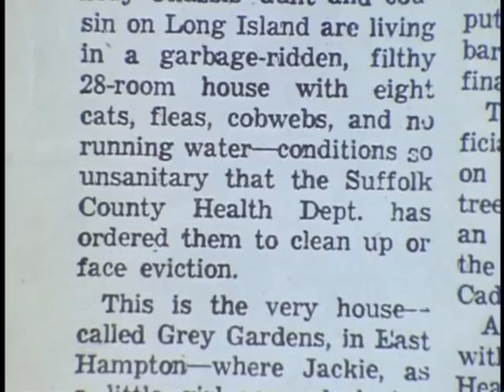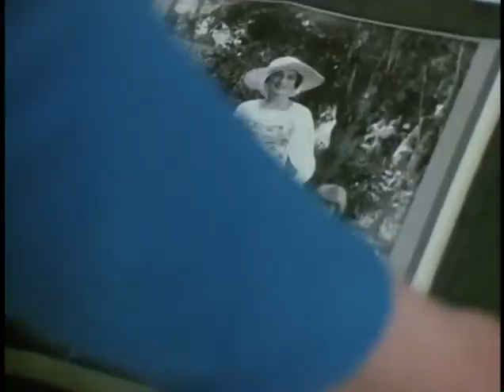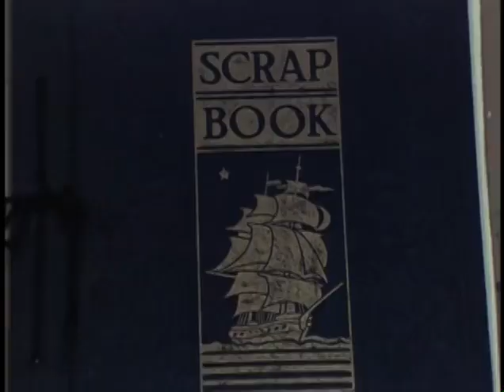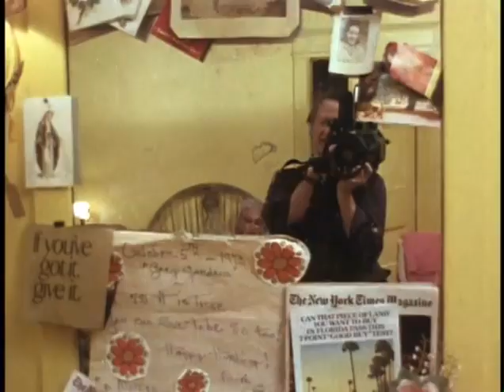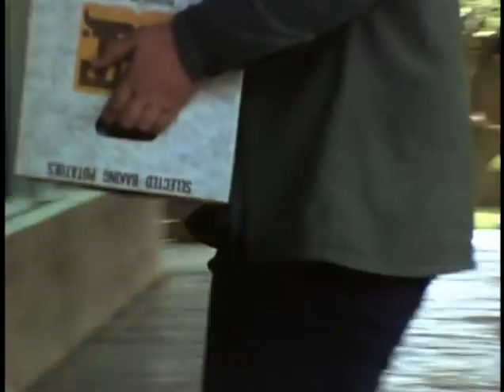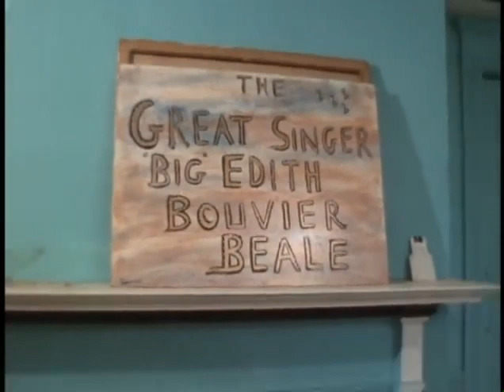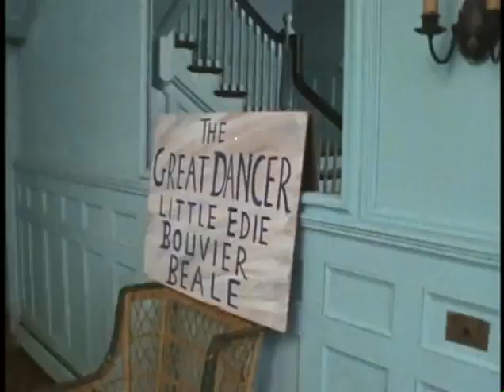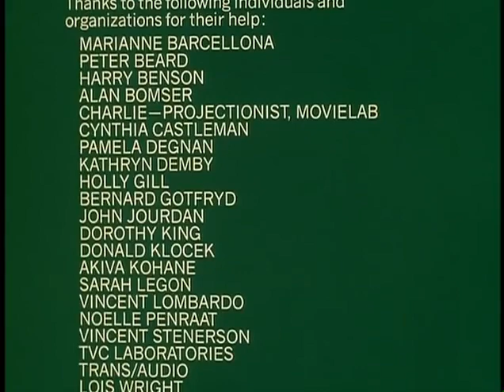Grey Gardens 1975 Documentary Drama Film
Grey Gardens is a 1975 American documentary film by Albert and David Maysles. The film depicts the everyday lives of two reclusive, upper-class women, a mother and daughter both named Edith Beale, who lived in poverty at Grey Gardens, a derelict mansion at 3 West End Road in the wealthy Georgica Pond neighborhood of East Hampton, New York. The film was screened at the 1976 Cannes Film Festival but was not entered into the main competition.

Ellen Hovde and Muffie Meyer also directed, and Susan Froemke was the associate producer. The film's editors are credited as Hovde (who also edited Gimme Shelter and Salesman), Meyer and Froemke.[4]

In 2010, the film was selected by the Library of Congress for preservation in the United States National Film Registry as being "culturally, historically, or aesthetically significant".

Edith "Big Edie" Ewing Bouvier Beale as Herself
Edith "Little Edie" Bouvier Beale as Herself
Brooks Hyers as Himself—Gardener
Norman Vincent Peale as Himself (voice)
Jack Helmuth as Himself—Birthday Guest (uncredited)
Albert Maysles as Himself (uncredited)
David Maysles as Himself (uncredited)
Jerry Torre as Himself—Handyman (uncredited)